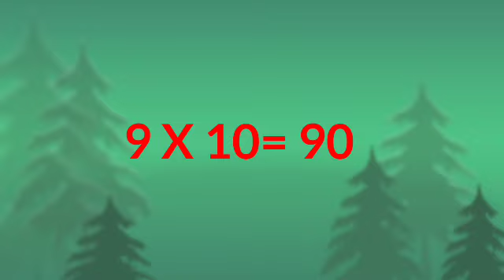9 का पहाड़ा// 9 ka pahada Hindi mein//9 ka table//nine ka pahada Hindi mein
9 ka pahada Hindi mein
9 ka table
9 ka pahada kaise sikhe
9 ka pahada sunao
nine ka pahada sunao
nine ka pahada kaise sikhe
nine ka pahada Hindi mein

hit likes.

lots of  ❤️